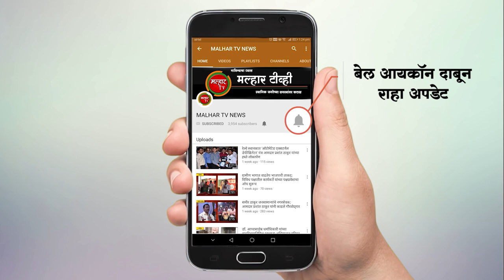पनवेल महापालिकेच्या माध्यामतून होणाऱ्या विकासकामांची परेश ठाकूर यांनी केली पाहणी !!!